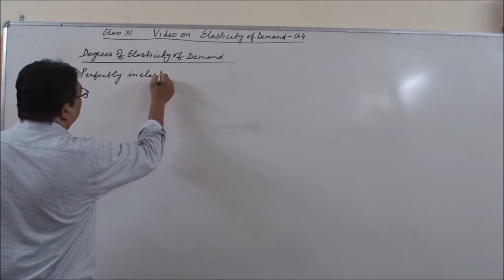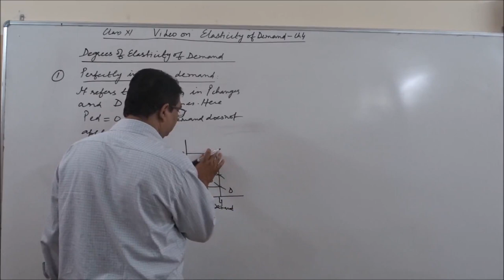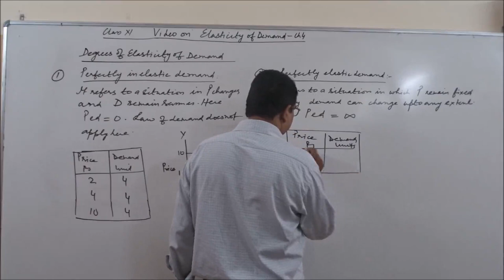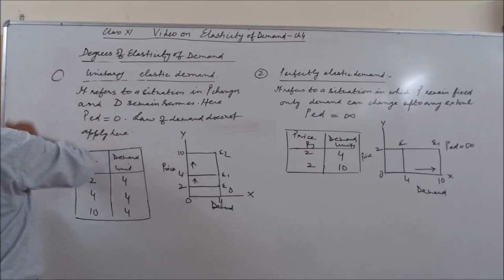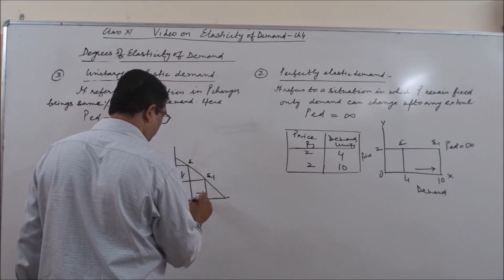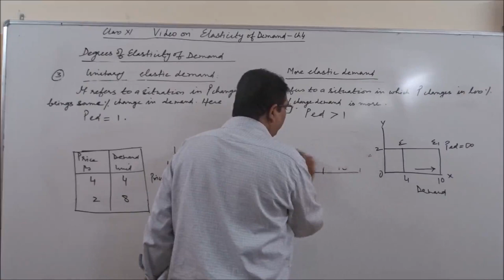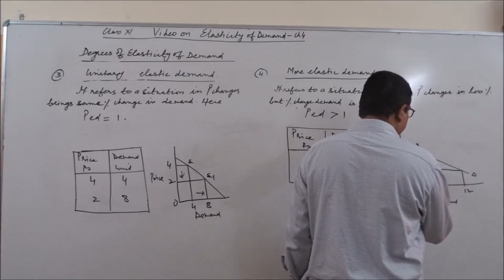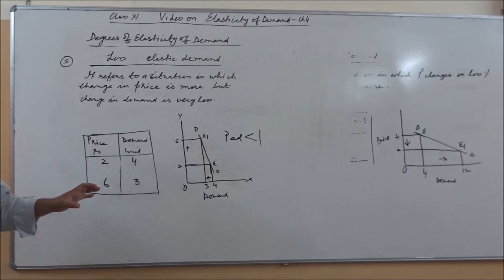CLASS XI ECONOMICS CHAPTER 4 ELASTICITY OF DEMAND P2